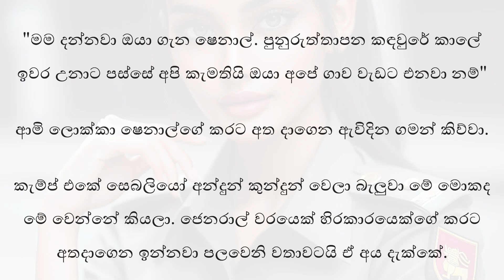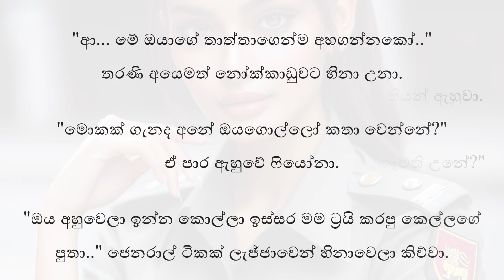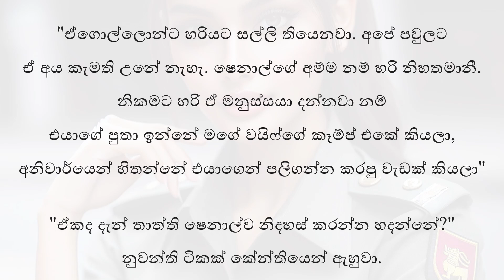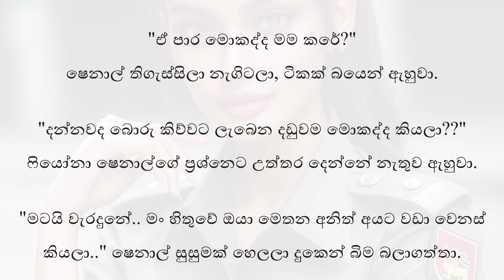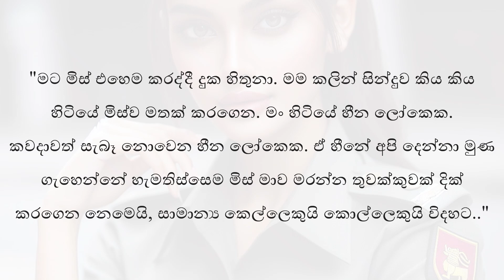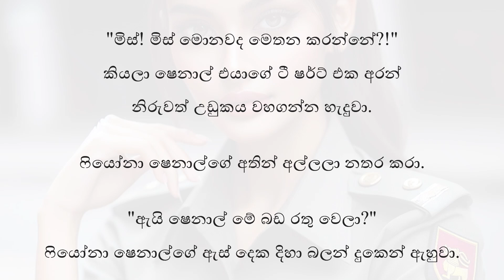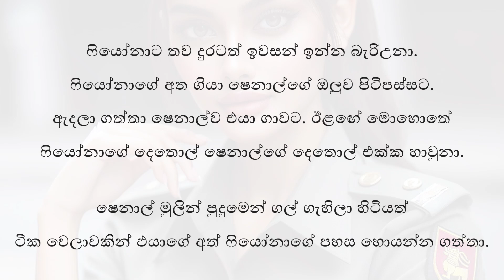රෝස ගිනි අවි 2 | Keti Katha | Novel Sinhala | sinhala novels | ketikatha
ලස්සන කෙටි කතාවක් (novel). Sinhala short story about a young female soldier who falls in love with a guy, held in the camp run by her mother.

Sri Lankan army girl kenek gana novel ekak. Lassana love story ekak.